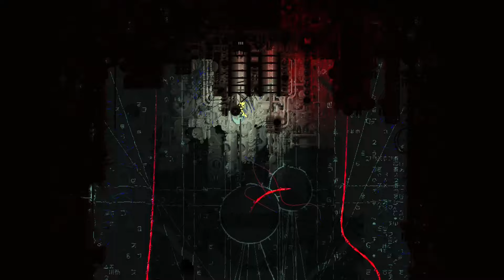Me dying in the same Rain World room for the thousandth time - Rain World Co-op Part 9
EPIC RAINWORLD MOMENTS THAT WERE DEFINITELY VERY ENJOYABLE AND FUN SO VERY FUN

Thumbnail art was made by @WooterEXP